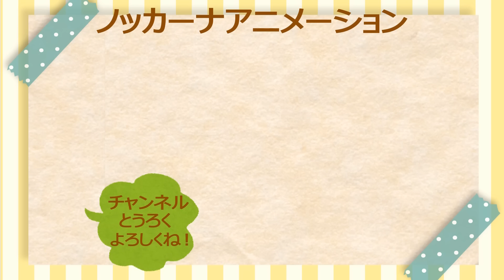【のりもの パズル】新幹線・電車パズルできるかな？はやぶさ、こまちも登場！子供向けアニメ★赤ちゃんが喜ぶ動画 Train & Bullet train puzzle anime for kids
新幹線や電車のかたちを考える子供向けパズルアニメです。知っているものはあるかな？はやぶさやこまちも登場するよ！